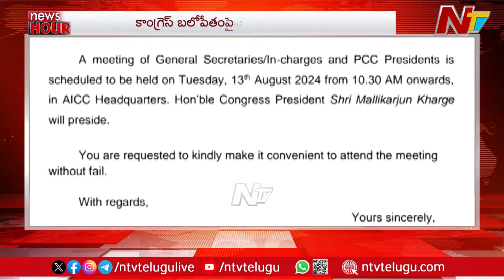News Hour: ఈరోజు ముఖ్యాంశాలు | Headlines | 12-08-2024 | NTV